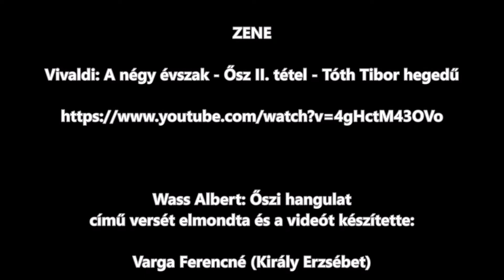Wass Albert: Őszi hangulat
Fotók:
Varga Ferencné (Király Erzsébet)

Mikor a hervadás varázsa megreszket minden őszi fán,
gyere velem a hervadásba egy ilyen őszi délután!

Ahol az erdők holt avarján kegyetlen őszi szél nevet,
egy itt felejtett nyár-mosollyal szárítsuk fel a könnyeket!

Hirdessük, hogy a nyári álom varázsintésre visszatér,
s a vére-vesztett őszi tájon csak délibáb-varázs a vér!

Hirdessük, hogy még kék az égbolt, ne lásson senki felleget,
hazudjuk azt, hogy ami rég volt, valamikor még itt lehet!

Ha mi már nem tudunk remélni, hadd tudjon hinni benne más;
hogy ezután is lehet élni, hogy tréfa csak az elmúlás!

A nyári álmok szemfedője övezze át a lelkedet,
amíg a tölgyek temetője hulló levéllel eltemet!

Zene:
Vivaldi: A négy évszak Ős- z II. tétel - Tóth Tibor hegedű